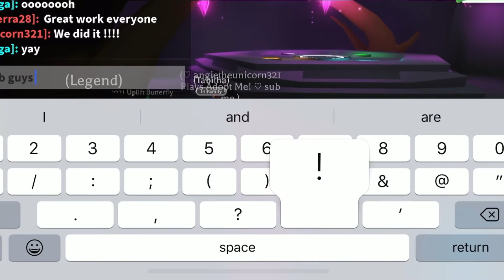ANGIE IS BACK! Cave Time & I got pranked :(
Watch angietheunicorn321 Plays Adopt Me! Back at the CAVE with Friends making NEONS & MEGAS! Let’s go!!! Guys I’m so happy to be back!!!